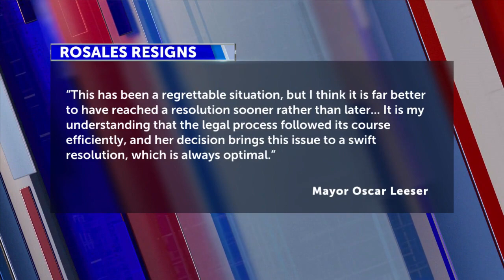D.A. Yvonne Rosales agrees to resign by Dec. 14